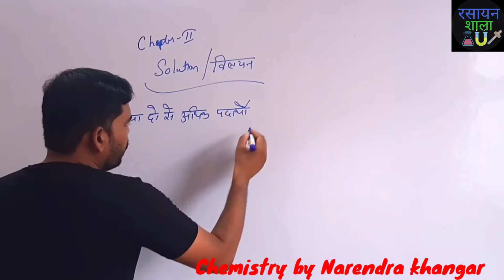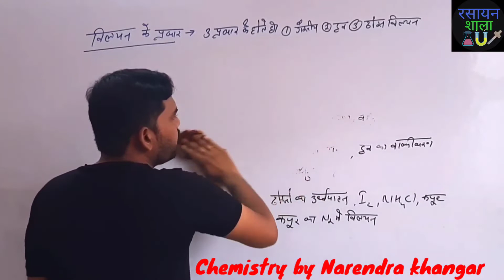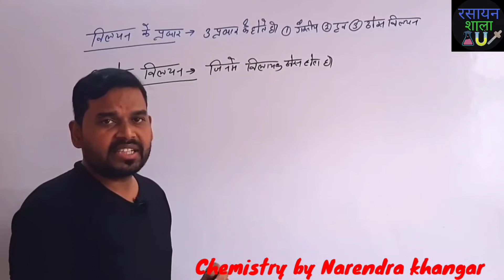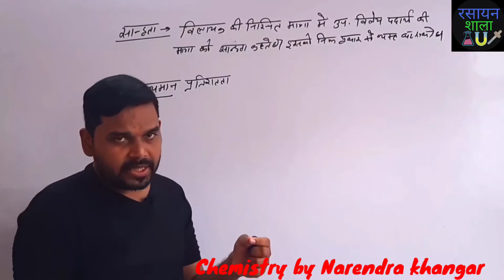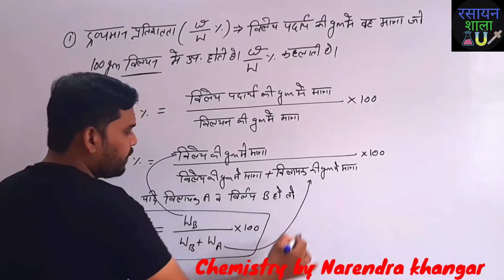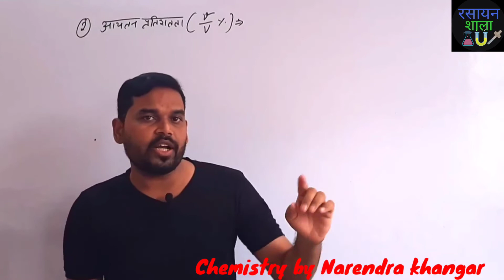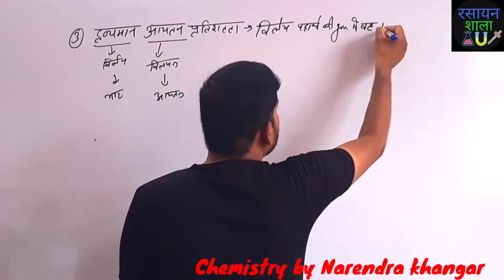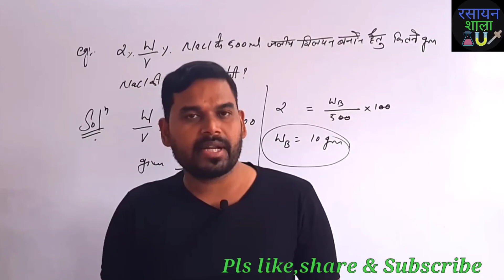Solution,types of Solution & Units of Concentration of Solution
Dosto is vedio me humne Solution,types of Solution & Units of Concentration of Solution and us pr based numericals ke bare me pda he